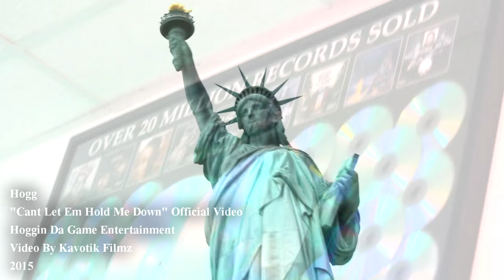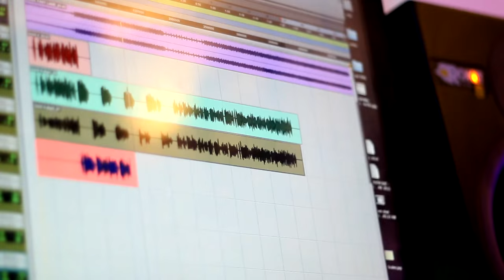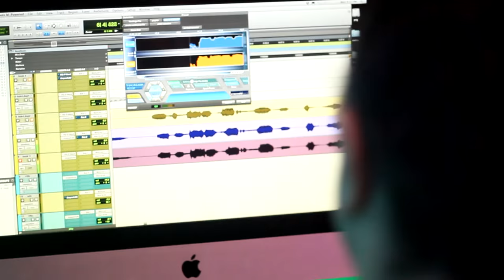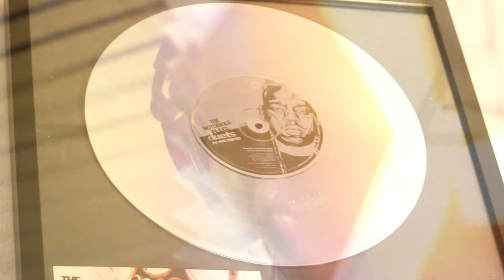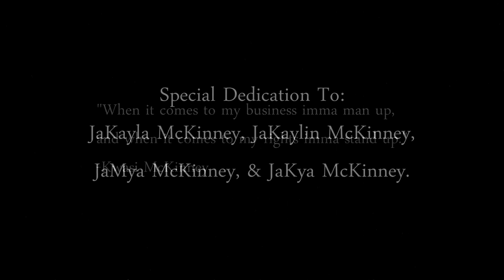Hogg ''Cant Let Em Hold Me Down'' Video Shot By Kavotik Filmz